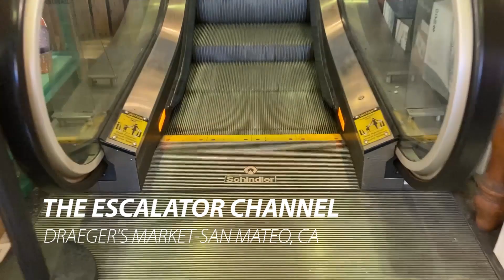Schindler Medium-File Escalator - Draeger's Market - San Mateo, CA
This is a really neat store with this cool escalator right in the middle. It's an older Schindler medium-file escalator that runs pretty well. There is no down escalator, just this one. You have to take the elevator back down, just like IKEA.